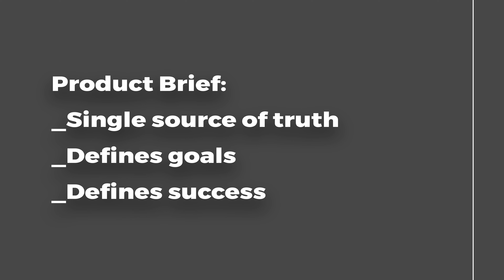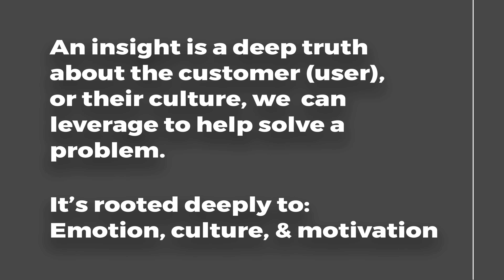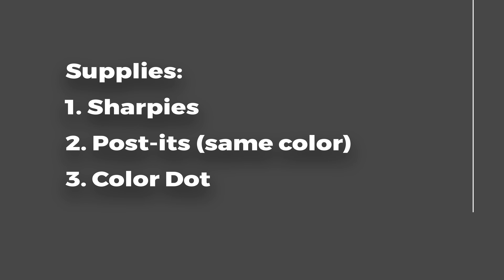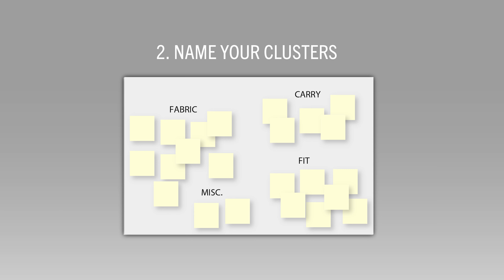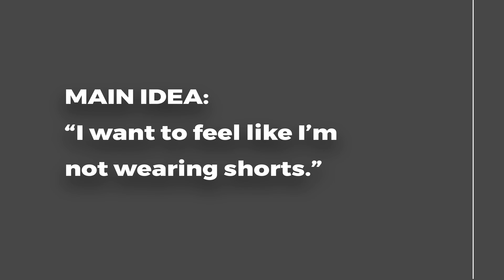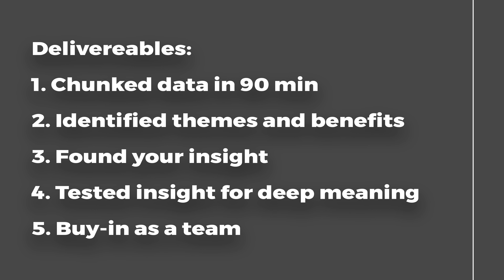Design Thinking Insights | 3 Steps to a Powerful Product Brief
Product briefs suck. Yet, standout products must start with a killer brief. This one exercise changed my career. 🔴 Get your FREE PDF checklist to learn 3 secrets for creating products that stick.

Design Thinking Insights | 3 Steps to Powerful Product Brief

🚀 Here are the ways to work with us here at A Human Thing:

I’m Tim Clark. I teach a simpler approach to Design Thinking for product creators. Level up your leadership. Create Standout products.

At A Human Thing, we’ve created a repeatable design thinking process to help you innovate, capture new markets, and craft more compelling stories. Whether you're an entrepreneur, product manager, or creative professional, our approach will help you unlock your full potential.